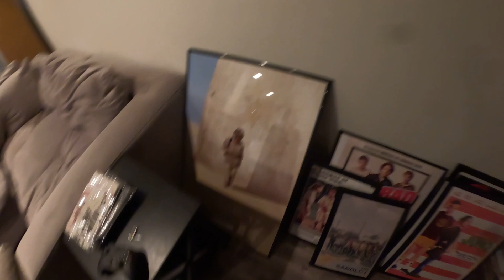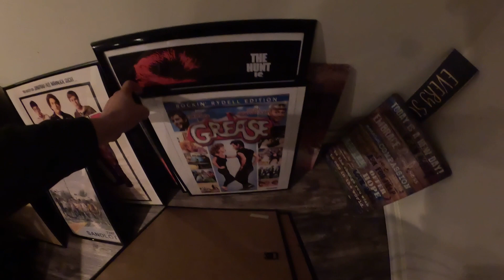Upstairs and Gun Room Completed!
Quick tour of the place so far. I think we have made great progress in a short amount of time. Gun room looks good and safe for now. Lots of help from my daughter.